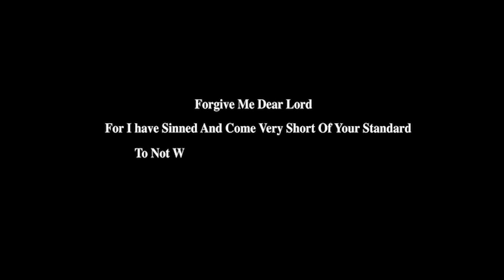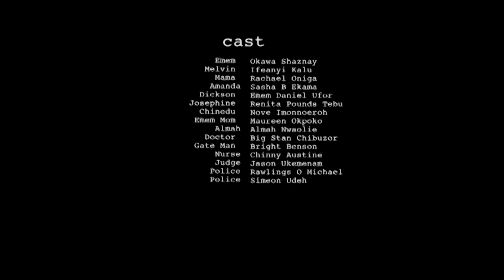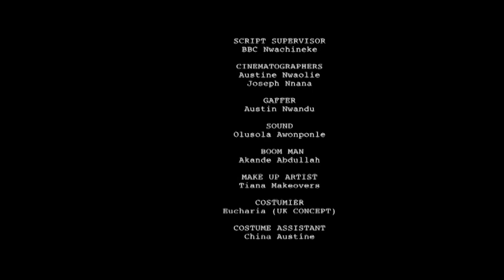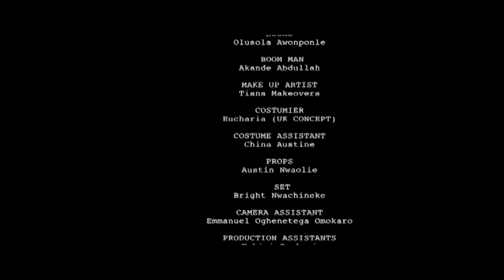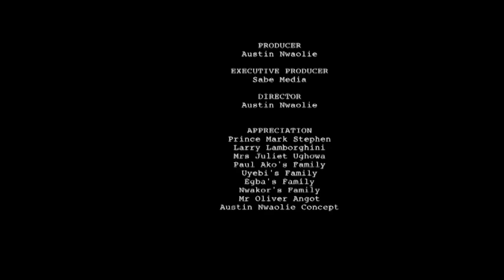WIVES AND INFIDELITY (RUTH KADIRI, UCHE MONTANA) Latest Nigerian Movie 2024